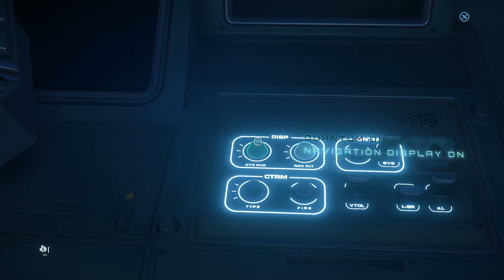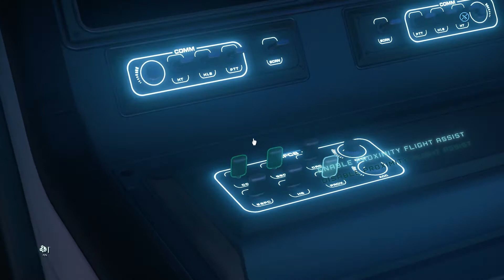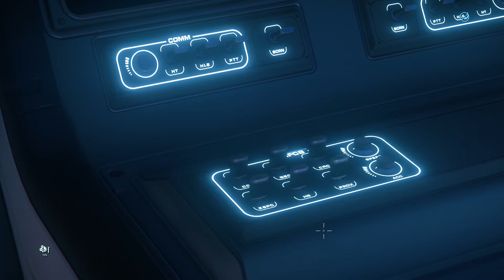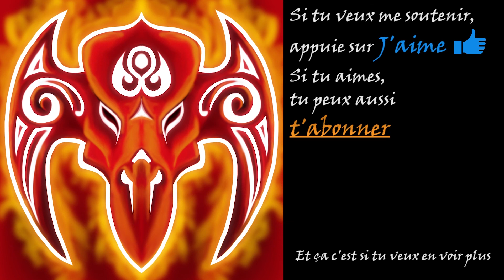STAR CITIZEN (3.17) #208 - C2 Hercules Starlifter (Visite)